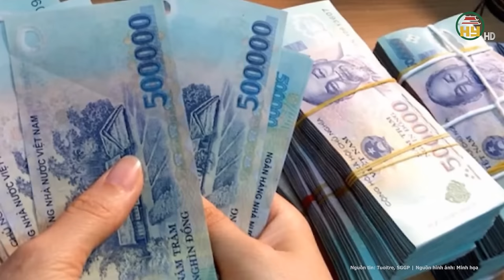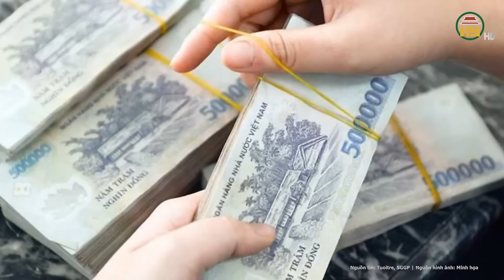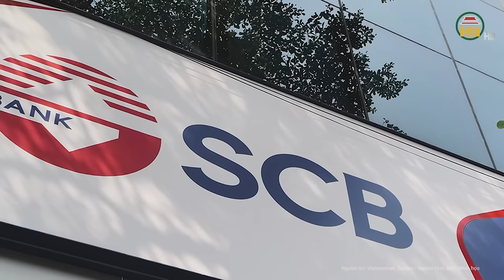Hé lộ danh tính người mới đem 300 tỷ đồng khắc phục hậu quả cho cháu gái Trương Mỹ Lan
Tin tức 24h mới nhất | Hé lộ danh tính người mới đem 300 tỷ đồng khắc phục hậu quả cho cháu gái Trương Mỹ Lan
Trong phiên tòa xét xử bị cáo Trương Mỹ Lan (Chủ tịch HĐQT Công ty cổ phần Tập đoàn Vạn Thịnh Phát. Các luật sư đã tập trung trình bày quan điểm bào chữa cho Chu Lập Cơ (chồng bà Lan) và Trương Huệ Vân (cháu, bà Lan nuôi từ nhỏ, coi như con gái). Cũng trong phần tranh tụng, bị cáo Trương Mỹ Lan đã viết đơn gửi HĐXX về nguyện vọng khắc phục hậu quả cho chồng và cháu gái của mình.  Chủ tọa sau khi nhận đơn đã công bố nội dung.
Địa chỉ: 164 Nguyễn Văn Linh, thành phố Hưng Yên, tỉnh Hưng Yên
Tiktok: Truyền hình Hưng Yên
Facebook: Đài Phát thanh và Truyền hình Hưng Yên
Zalo: Đài PTTH Hưng Yên